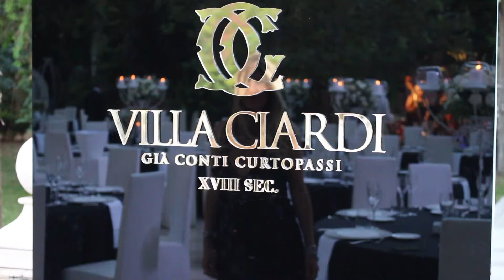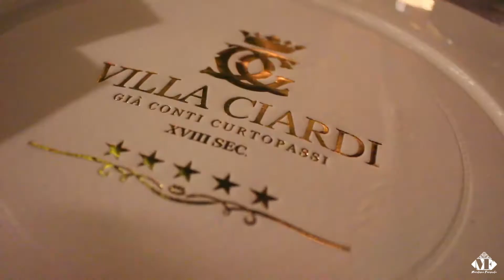4 settembre 2020 - Villa Ciardi, Bisceglie